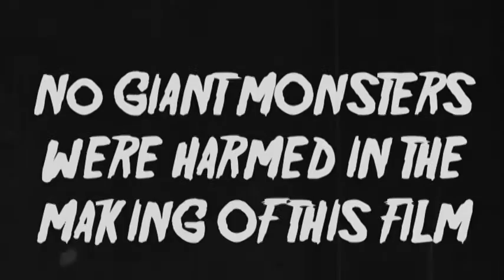EAE 3660 Machinima - Giant Monster Movie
Created by:
Matthew Tolman
Grant Bernstein
Nathan Rollins
Joseph Moyle
Paulmartin Gentile
Kevin Wang
Kyle Pharo
Giovanni Soto
Jean Luis